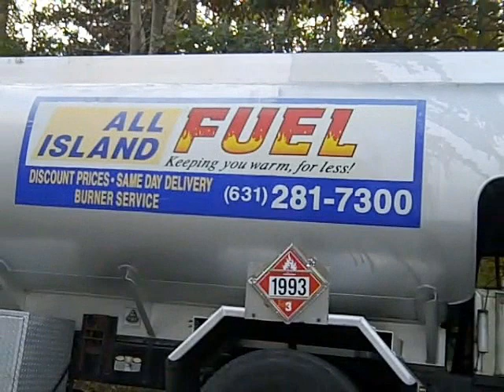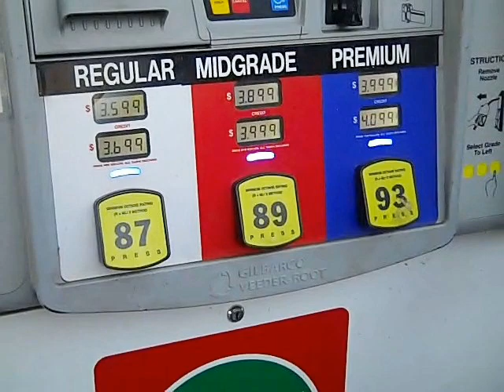Natural High by Michael Rose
michael rose a state how wonderful it is to appreciate JAH creation, Rasta get HIGH on Natural things that the MOST HIGH provide, sunshine ,blue sky, don't destroy the trees. . .RASTAFARI. .